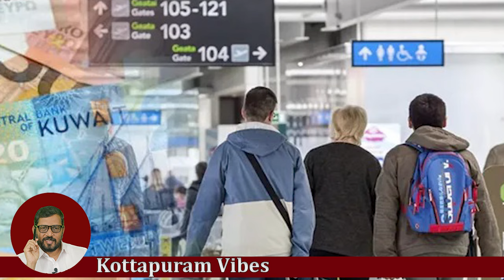UK യിലേക്ക് തള്ളിക്കയറ്റം കുറഞ്ഞു , പോയവർ ദുരിതത്തിൽ |Usa|London|British|Briton|Australia|Students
UK യിലേക്ക് തള്ളിക്കയറ്റം കുറഞ്ഞു , പോയവർ ദുരിതത്തിൽ | UK | Abroad